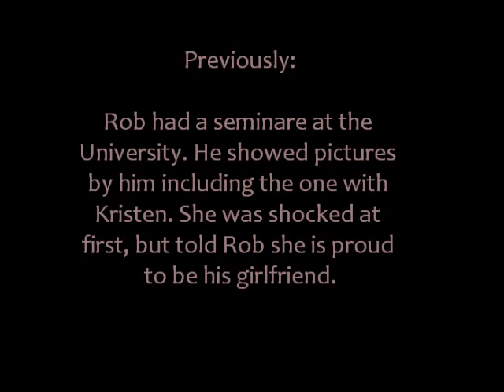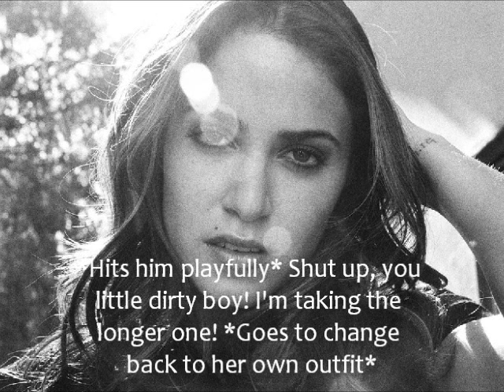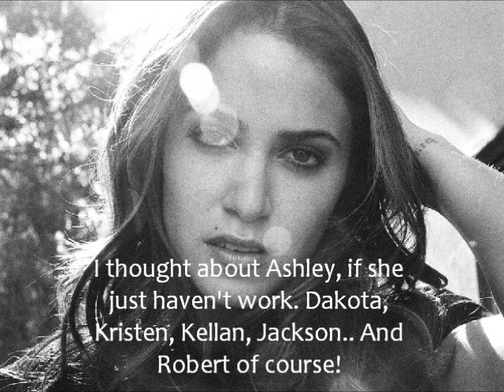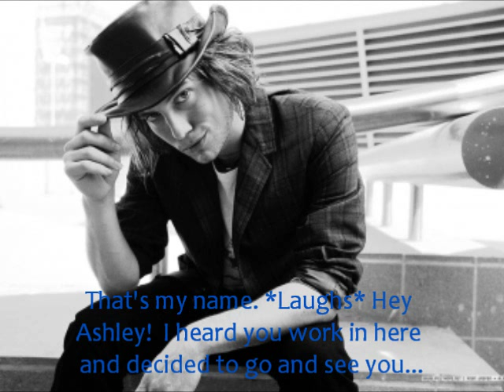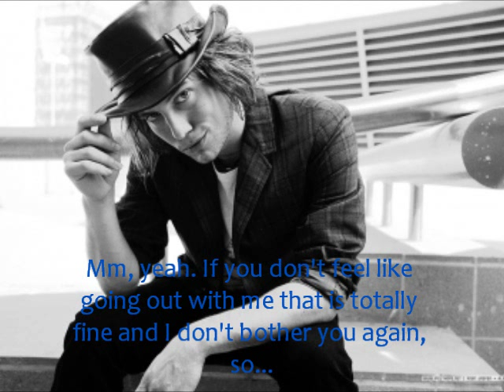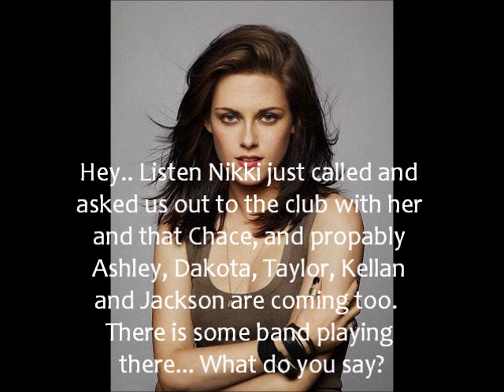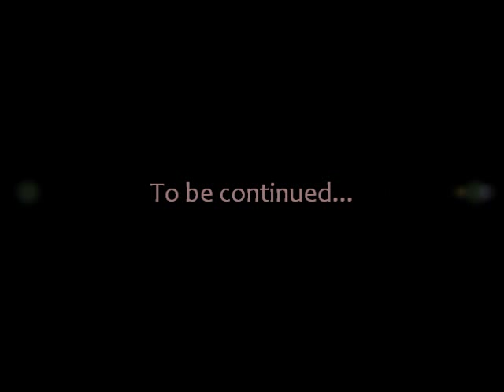A Robsten Story - In Front Of Your Eyes S2 Ep. 6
Heyp! Here is the next episode, hope you enjoy it. Thank you from the bottom of my heart for everything guys, you are the best ones! XXX